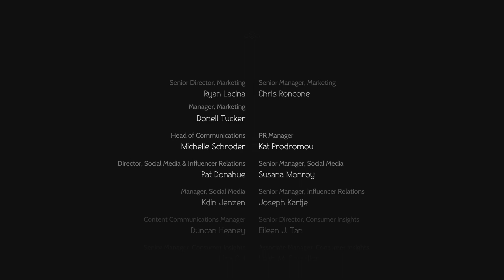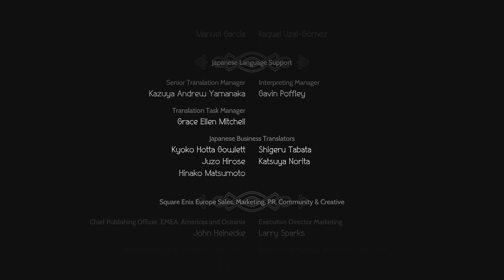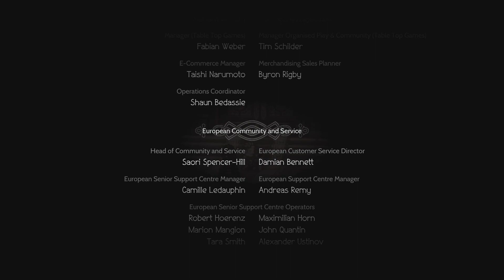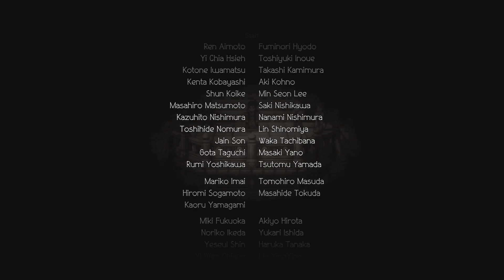OCTOPATH TRAVELER 2: Epilogue Ending and Credits ("Journey for the Dawn") Part 2